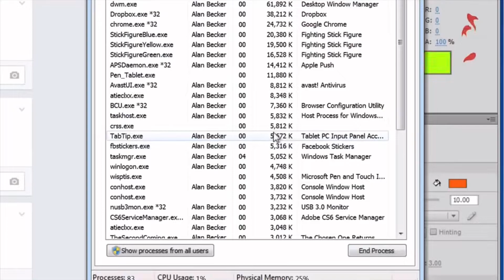AB: 1 Second from 54 Video